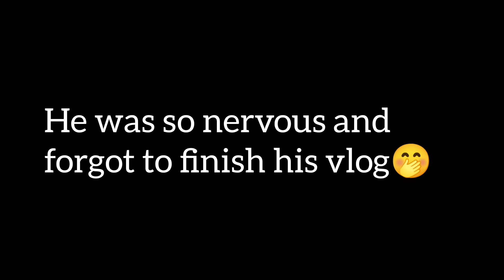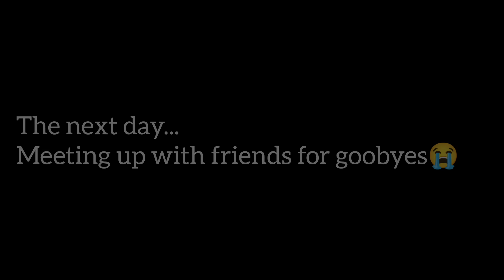LAST DAY IN KENYA+HUBBY'S PREPARATIONS TO MY HOMECOMING ❤️